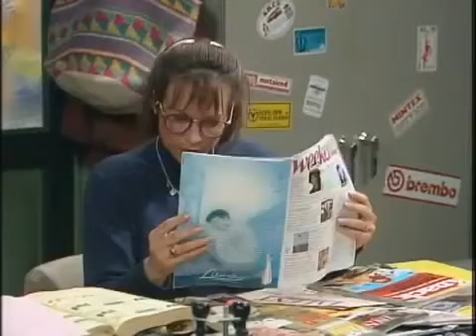F C De Kampioenen S05E09 Marc macho DVDrip XviD ADDiCT.mp4